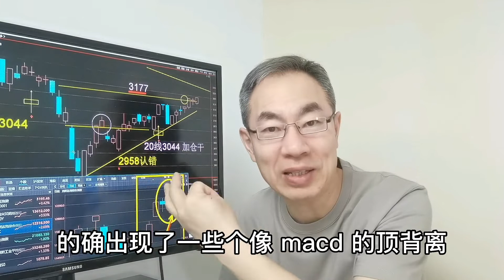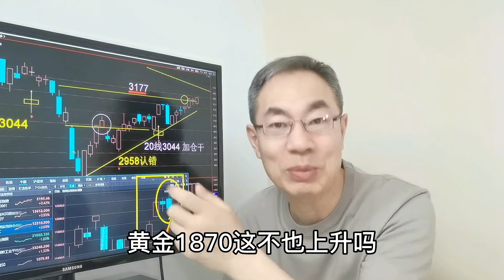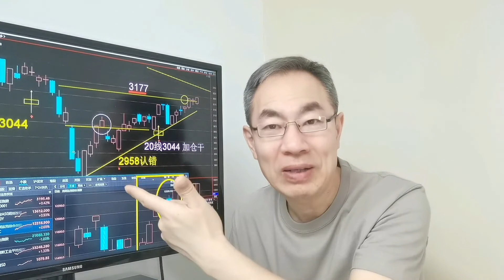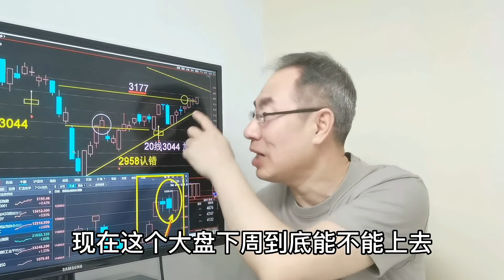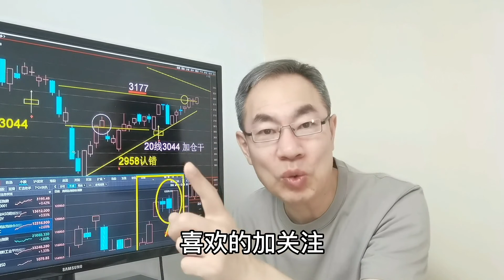美股大涨中概股亮了！企业利率4.39%央行最低值，持股过节靠谱吗